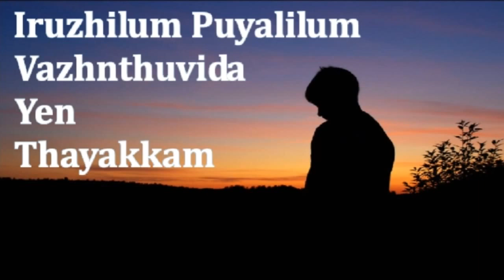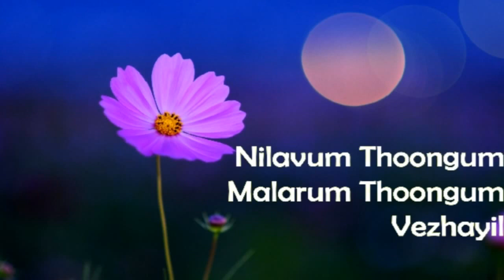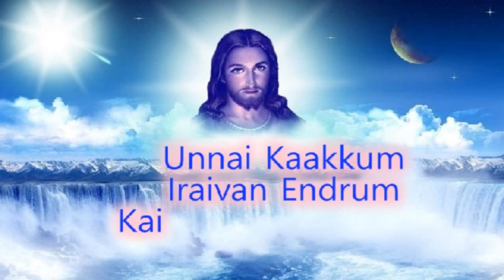Nilavum Thoongum Malarum Thoongum Lyric video Christian Tamil Song